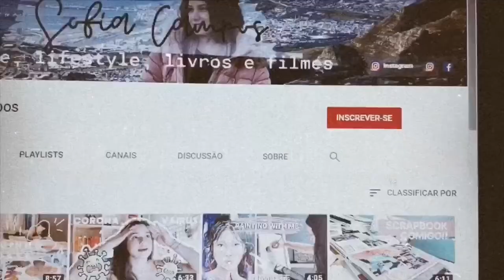SOBRE MIM ♥ SOFIA CAMPOS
Uma pequena apresentação do meu canal pra vocês ♥

 • MÚSICA •